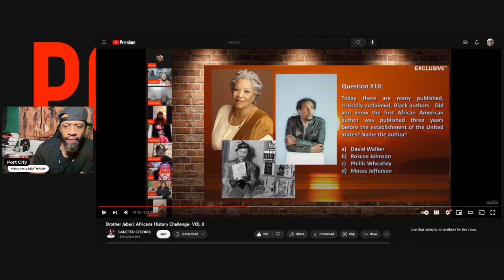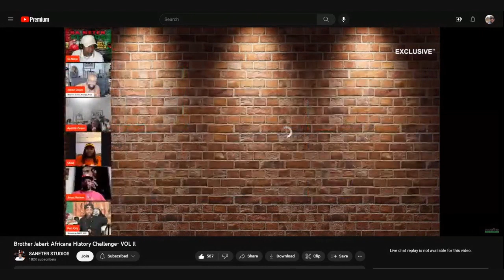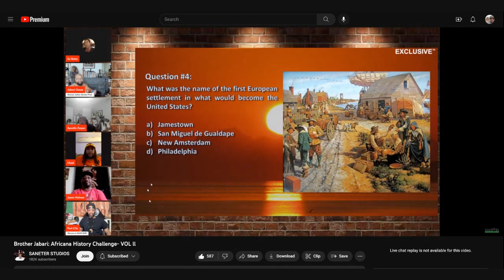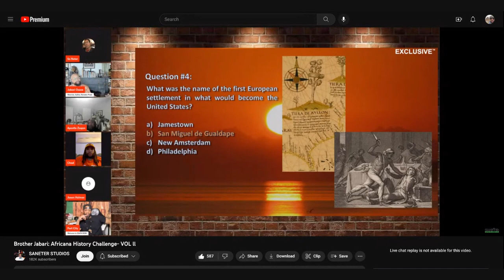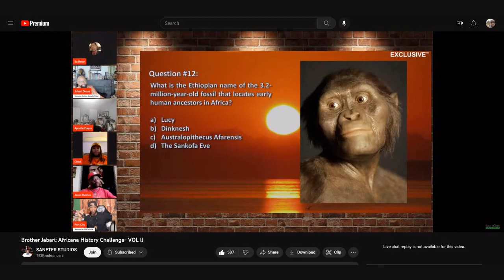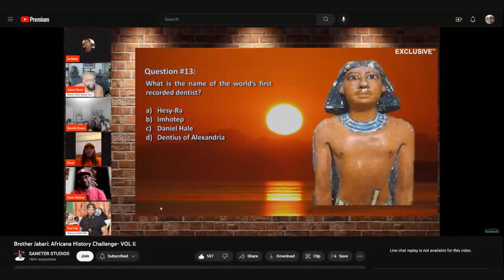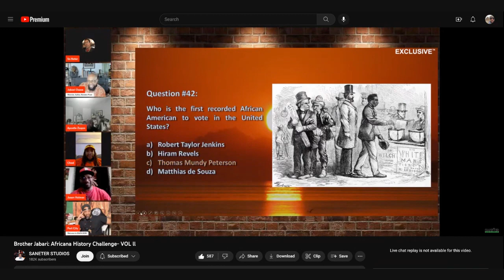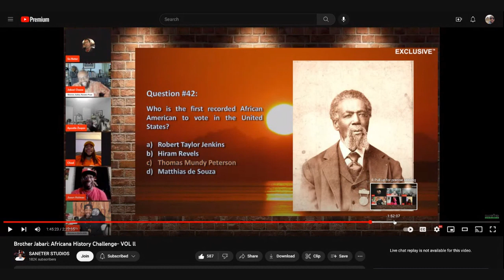Sa Neter African History Challenge with Jabari